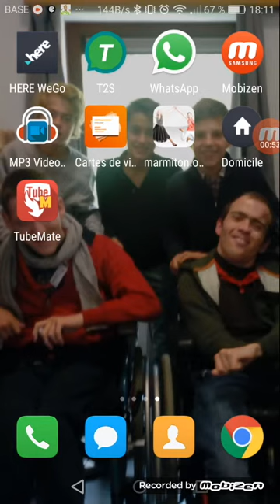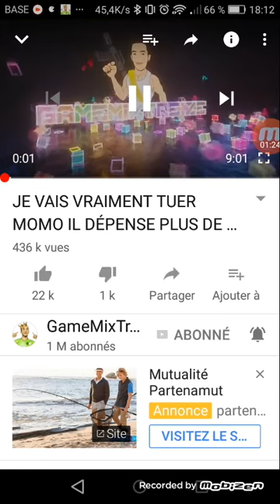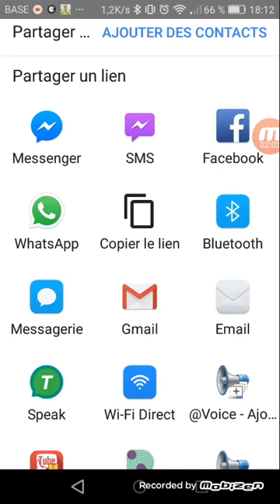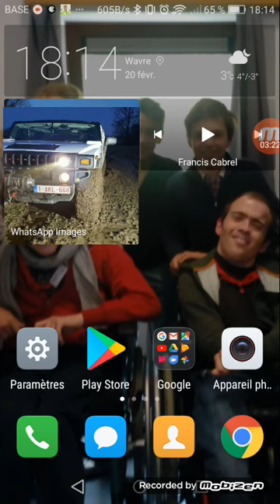Vidéo spécial 101 abonnés